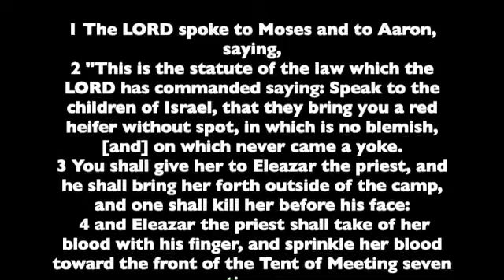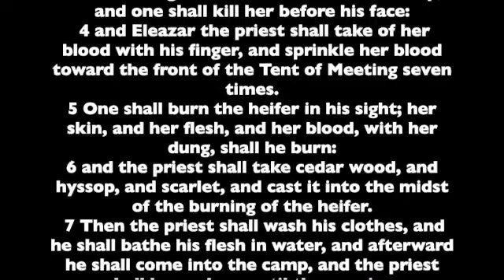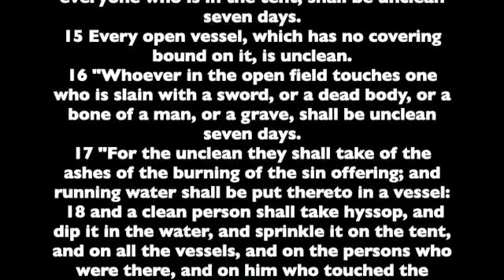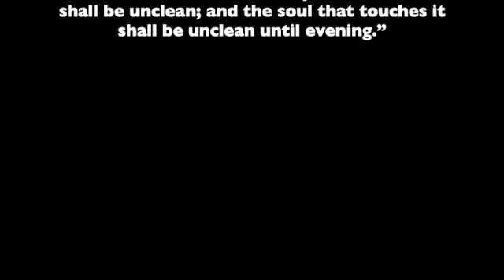Numbers. Chapter 19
Chapter 19 of the Book of Numbers. Read from the the World English Bible version. This is a public domain version based on the 1901 American Standard Version.